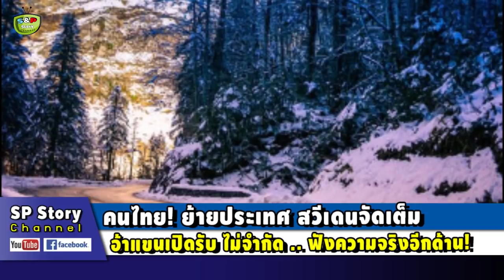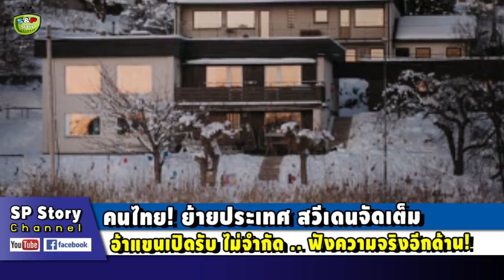⛷คนไทย! ย้ายประเทศ สวีเดนจัดเต็มเปิดรับ..ฟังความจริงอีกด้าน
ขอบคุณที่มา : thairath